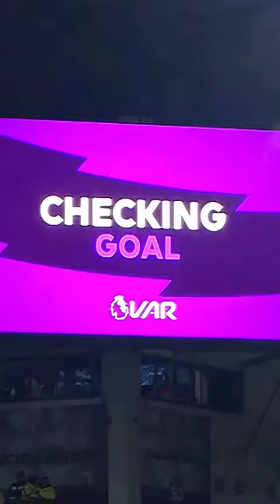Tiktok Football & Instagram reels Compilation | Best Football reels | Tiktok soccer🔥